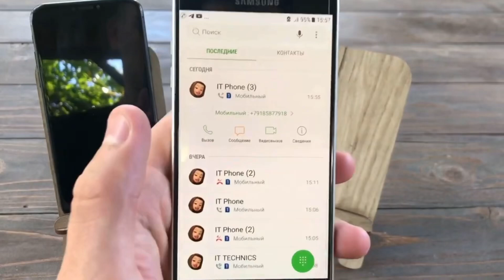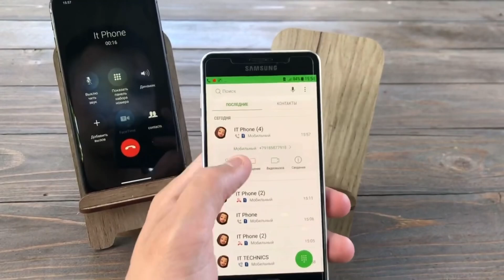Incoming Call Sony Xperia Z & Samsung A5 2016